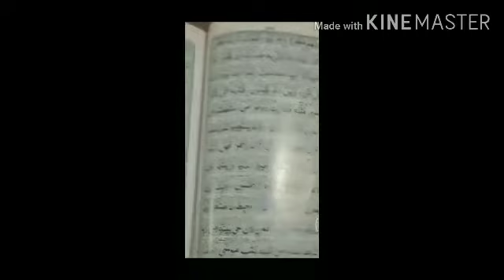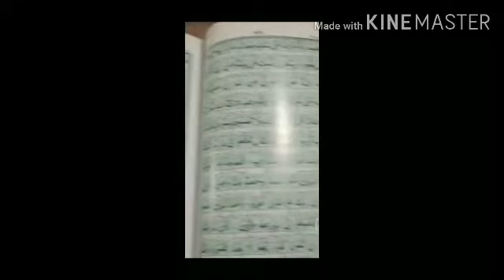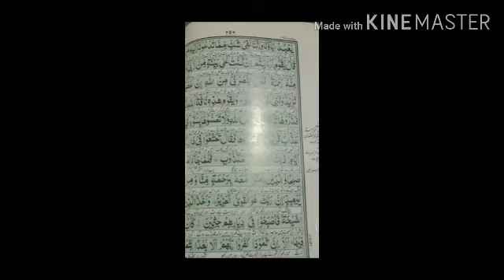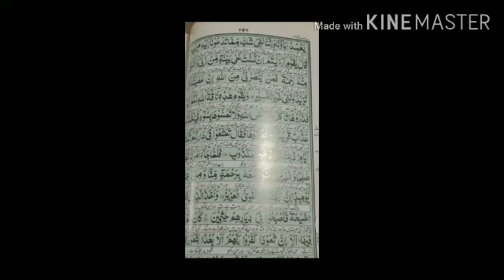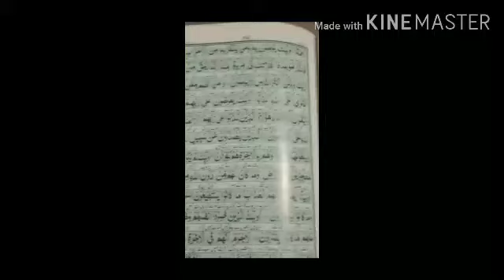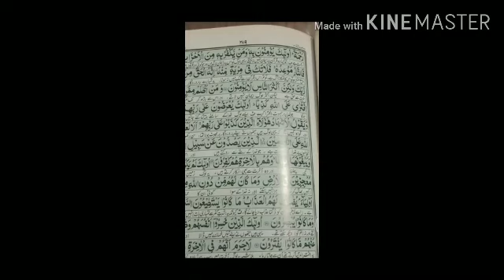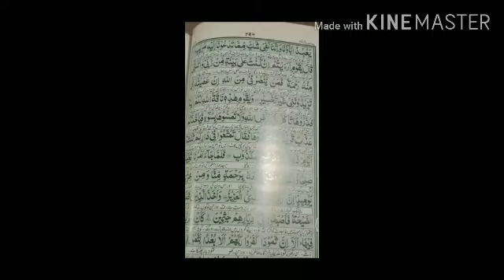Quran Pak 22nd parah Urdu translation by Rameez Khan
Alhumdollilah
Masha Allah
please Allah forgive me if I made any mistake in this translation... I am just 13 years old please everyone pray for my good luck...Thanks